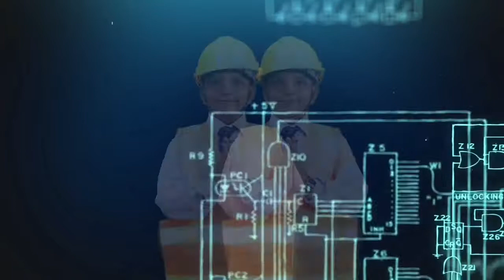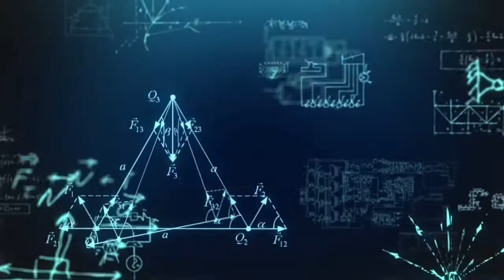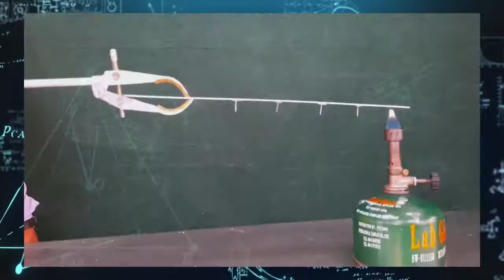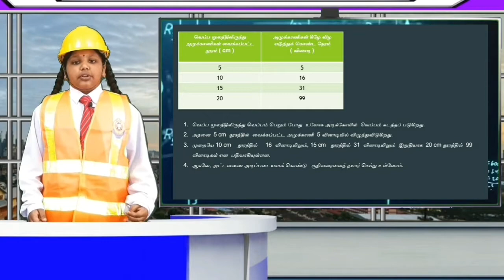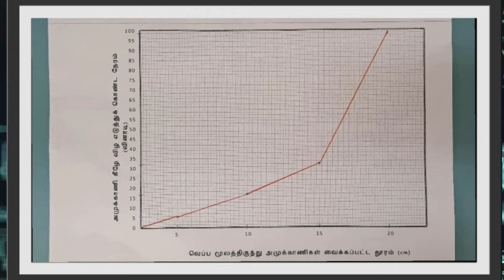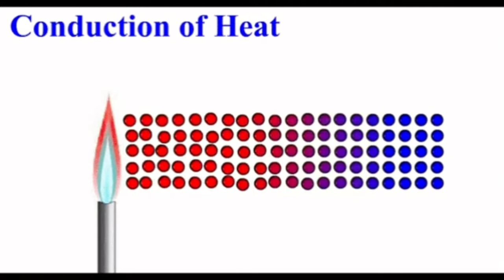SJK(T) LDG SEAFIELD | SCIENCE COMPETITION 2020 | NATIONAL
Script fully prepared by Mr. Shankar and Mr. Prem ( teacher of SJKT LDG SEAFIELD). Video shoot and editing by Mr. Ashok.